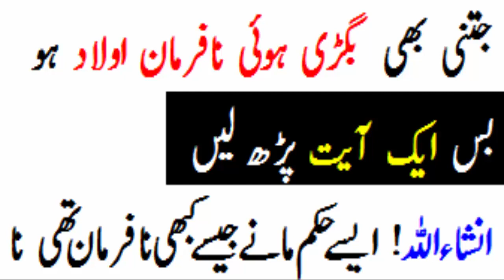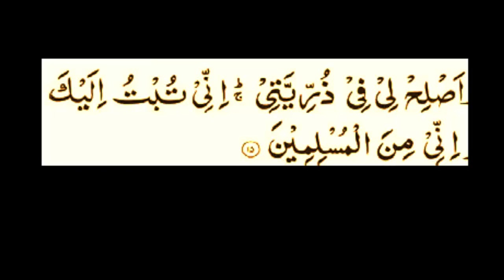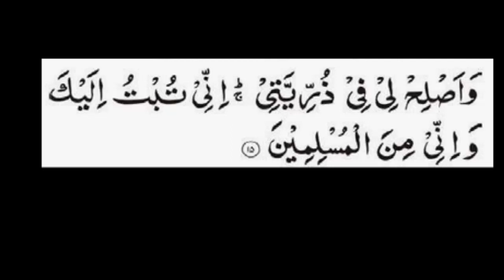Na farman aulad k liye bohat mujarab amal | Ek ayat parh len aulad her baat mane gi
Surah ahqaf ki ayat her namaz k bad parh lyn ap ki na farman aulad Insha Allah farman bardar ho jaye gi